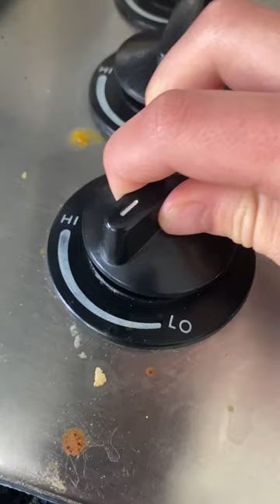Da cheese tax!🧀goldenretriever